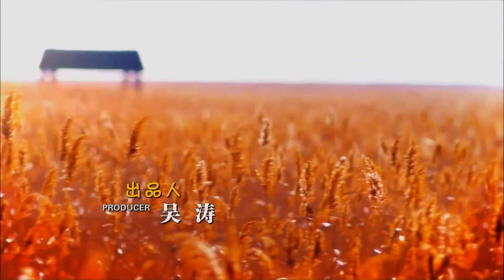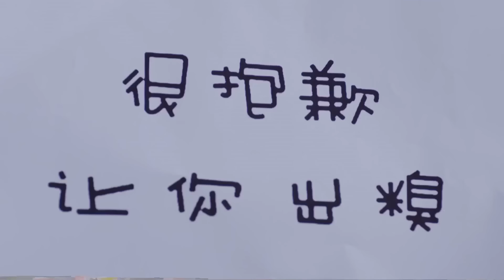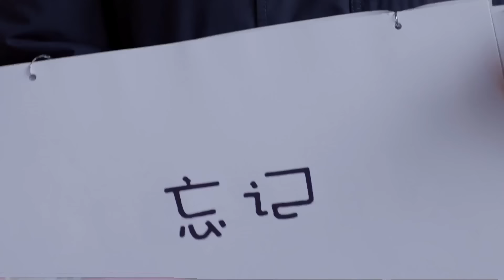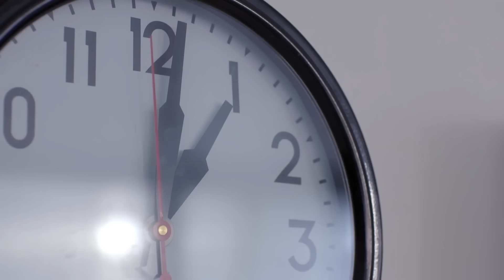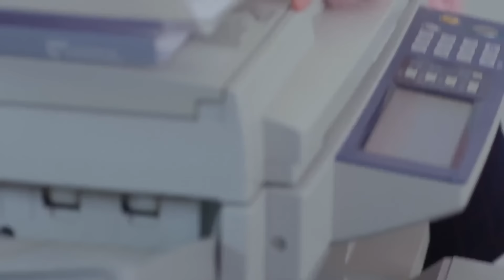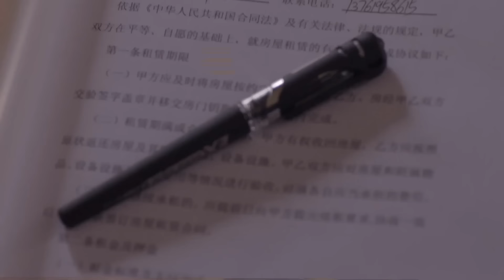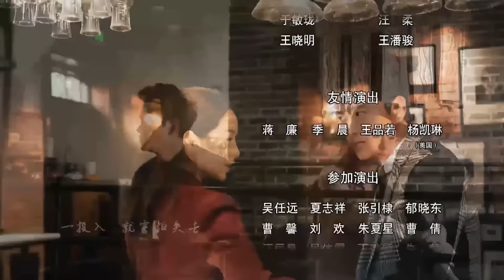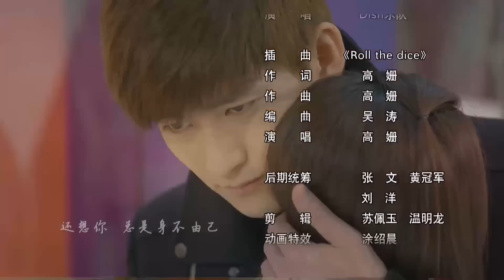【พากย์ไทย】ตอนที่ 17 | ขุนให้อ้วนแล้วชวนมารัก - Boss & Me(2014) | (จางฮั่น , จ้าวลี่อิง)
🌟เรื่องย่อ:  🌟เรื่องราวความรักระหว่างประธานหนุ่มหล่อของกลุ่มบริษัทไอทีชื่อดัง"เฟิงเถิง"(รับบทโดย จางฮั่น)กับพนักงานสาวฝ่ายการเงิน"ซู ซานซาน"(รับบทโดย จ้าวลี่อิง)เด็กสาวใสซื่อ จิตใจดี คิดบวกเสมอเป็นเพียงพนักงานหญิงคนหนึ่งที่ไม่มีความโดดเด่นทั้งหน้าที่การงาน จนกระทั่งท่ามกลางดึกคืนหนึ่ง เธอได้รับสายหนึ่งจากโรงพยาบาลให้รีบไปแอดมิดที่โรงพยาบาล จนทำให้เธอได้รู้เหตุผลบางอย่าง...